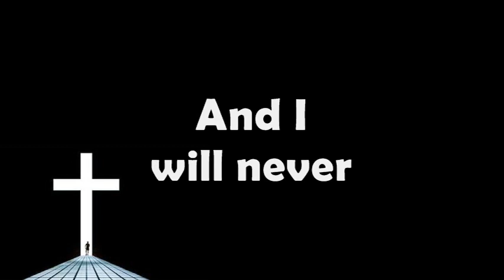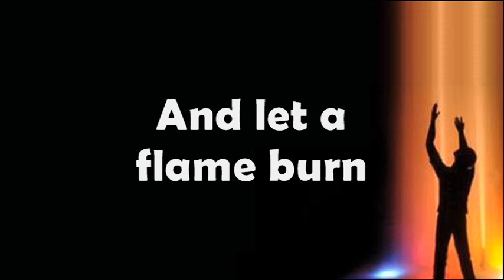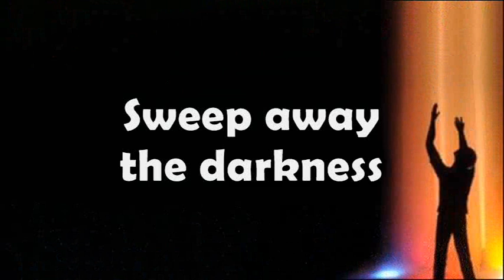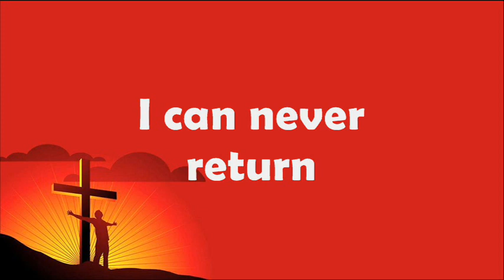I WILL NEVER BE - Instrumental karaoke - Eric Nuzum